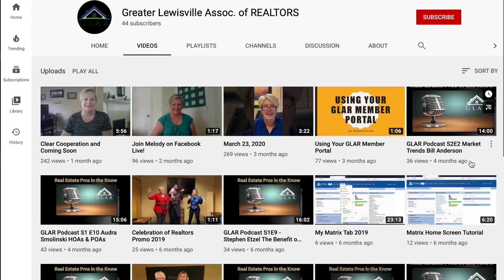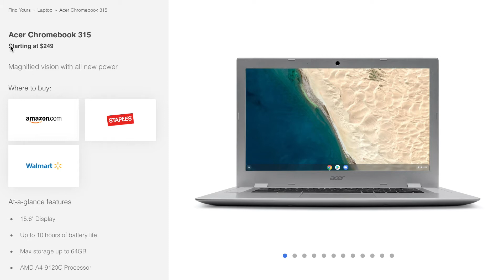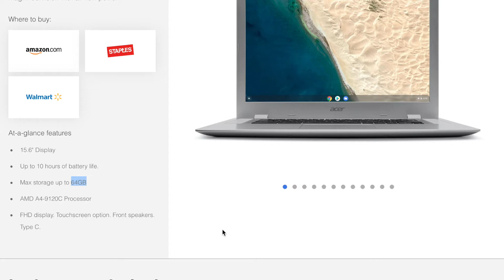Realtors® - Do you really need a computer?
Do Realtors® really need a computer?

Programs have gone from being run on a computer to now being online 100%.  That leaves most of the work being done online and not your device.  So with that in mind do you still need a computer?

The reality is that programs we as Realtors® use on a regular basis are online and not on our computers.  So do we really need a computer?  Do we need the best processor, most memory, and lots of storage?

The answers for many may be NO, but everyone is different.

I hope I bring up a few items for you to consider and maybe get you to thinking about having that enormous tower on your desk instead of a smaller more efficient and maybe less expensive device.

If you have any questions or topic suggestions please do not hesitate to reach out.

Luis Cuevas
GLAR - Technology Committee